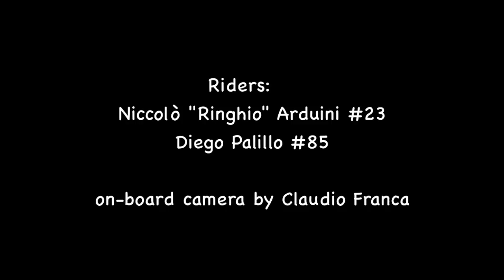Pit Romagna - Ardu "Ringhio" & other @ Ponticelli